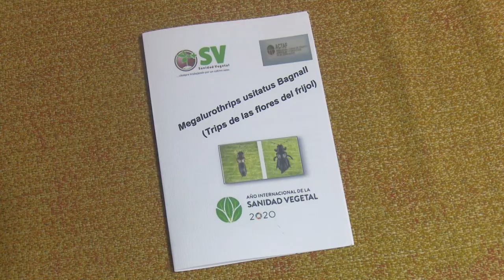Refuerzan el control biológico para enfrentar la venidera siembra de frijoles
La pasada campaña del frijol estuvo afectada en el país por la aparición del trip de las flores, una plaga que costó en Cienfuegos la perdida de alrededor de seiscientas setenta hectáreas del grano. Desde el pasado 9 de enero, fecha en la que se detecta el insecto en la provincia sureña, los especialistas buscan soluciones para evitar daños a la economía durante la próxima siembra del frijol.